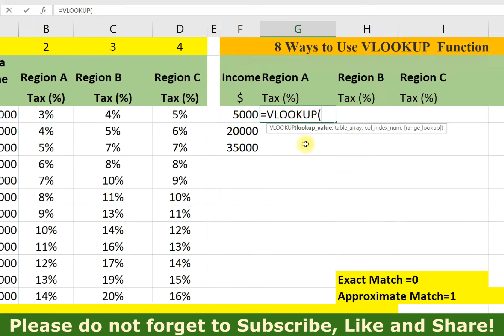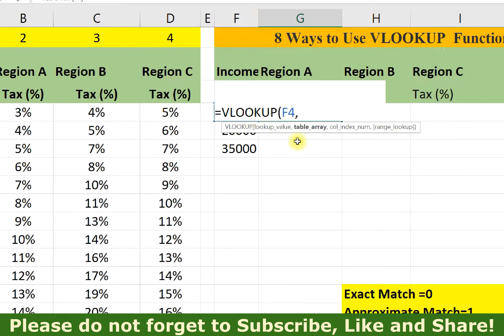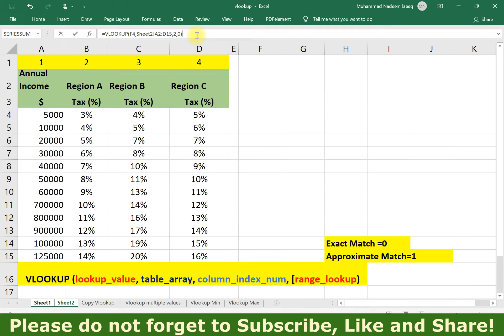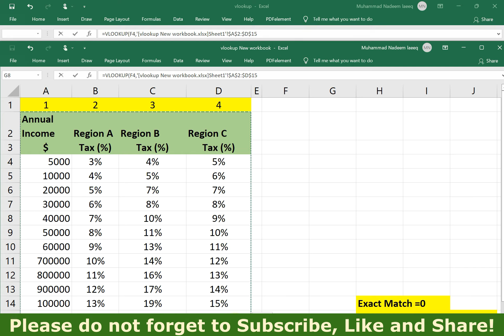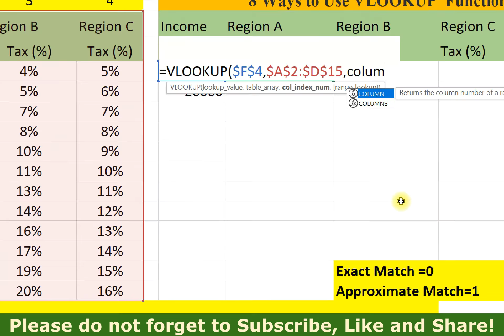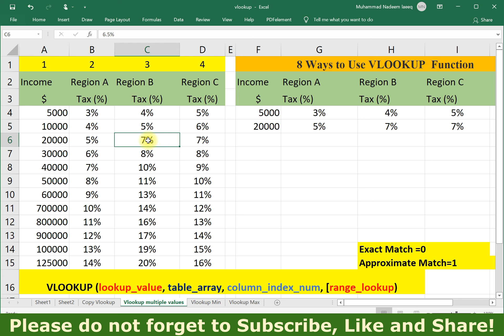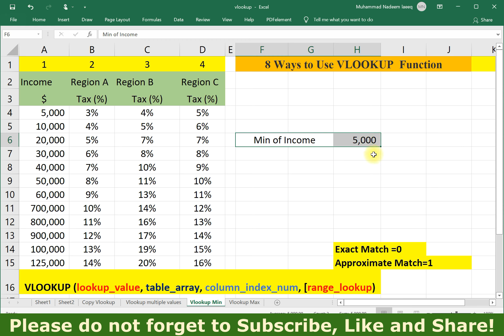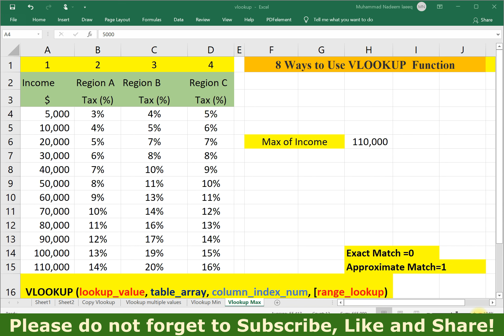8 Ways to Use VLOOKUP Function in Excel -MisterTechTalks Tutorials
8 Ways to Use VLOOKUP Function in Excel -MisterTechTalks Tutorials

In today's video tutorial, I will teach you how to  to use Excel  VLOOKUP function in Excel and explain 8 different ways you can use VLOOKUP Function in Exce. Excel Spreadsheet link is also provided. You can download and practise all examples discussed in the video tutorial.

VLOOKUP Function:

VLOOKUP is an Excel function to look up data in a table organized vertically. VLOOKUP supports approximate and exact matching. Lookup values must appear in the first column of the table passed into VLOOKUP.

Syntax
=VLOOKUP (lookup_value, table_array, column_index_num, [range_lookup])
Arguments

lookup_value - The value to look for in the first column of a table.
table_array - The table from which to retrieve a value.
column_index_num - The column in the table from which to retrieve a value.
range_lookup - [optional] TRUE or 1 = approximate match (default). FALSE or 0 = exact match.

📃 Watch all other tutorials here